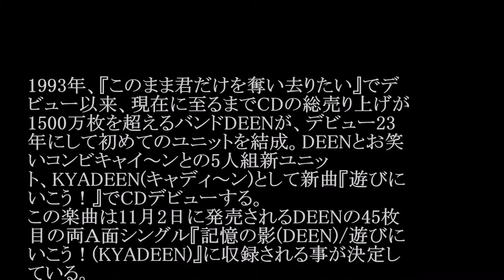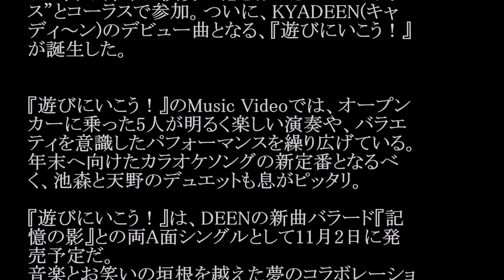KYADEEN（キャディ～ン）/遊びにいこう！#02 JPnews禅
◆PV・MVはコチラから↓
DEEN - Fine day
◆pr
紹介の連鎖が永遠に続く　㊙人脈活用術

1993年、『このまま君だけを奪い去りたい』でデ
ビュー以来、現在に至るまでCDの総売り上げが
1500万枚を超えるバンドDEENが、デビュー23
年にして初めてのユニットを結成。DEENとお笑
いコンビキャイ～ンとの5人組新ユニッ
ト、KYADEEN(キャディ～ン)として新曲『遊びに
いこう！』でCDデビューする。
この楽曲は11月2日に発売されるDEENの45枚
目の両Ａ面シングル『記憶の影(DEEN)/遊びに
いこう！(KYADEEN)』に収録される事が決定し
ている。

ユニット結成は、キャイ～ン天野ひろゆきのラジオ
番組にDEENボーカル池森秀一がゲスト出演した
際に、同級生であることが判明し意気投合する
中、DEENとキャイ～ンの響きが似ていることで盛
り上がったのがきっかけで、その場でユニット名
【KYADEEN キャディ～ン】が決定。その後、池
森の呼び掛けに応じ、天野は池森とツインボーカ
ルを務め、また歌詞も共作することが決まった。
また、ウド鈴木は演奏に花を添える“エアーサック
ス”とコーラスで参加。ついに、KYADEEN(キャ
ディ～ン)のデビュー曲となる、『遊びにいこう！』
が誕生した。

『遊びにいこう！』のMusic Videoでは、オープン
カーに乗った5人が明るく楽しい演奏や、バラエ
ティを意識したパフォーマンスを繰り広げている。
年末へ向けたカラオケソングの新定番となるべ
く、池森と天野のデュエットも息がピッタリ。

『遊びにいこう！』は、DEENの新曲バラード『記
憶の影』との両A面シングルとして11月2日に発
売予定だ。
音楽とお笑いの垣根を越えた夢のコラボレーショ
ンをお見逃しなく!!

3/j-pop/

・ Recommended

お勧め動画

公式
カラオケ
弘田三枝子
グラゼニ女子
テント
平川怜
昼顔
尾野真千子
ラララライ体操
絶倫
ボックスダンス
カップル動画
ゴードン
北原遥子
ものまねグランプリ
荒井レイラ
中村俊輔
渡辺美奈代
上戸彩
鉄道カラオケ
海の声
うな子
辻本好美 ピコ太郎新曲 ロメロスペシャル　つり天井固め